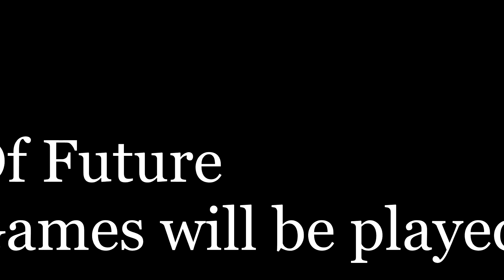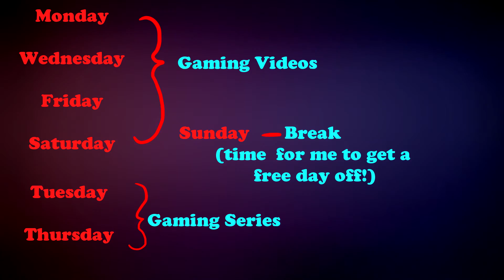The New Beginning! Channel Trailer 2.0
Yes! Hello my Fellow Wolves, welcome back to this channel; I am definitely not dead, but we're having a brand new start! Finally, am I right?!

~~Music in this video wasn't mine and belongs to these videos~~